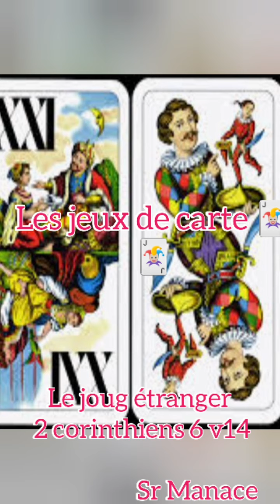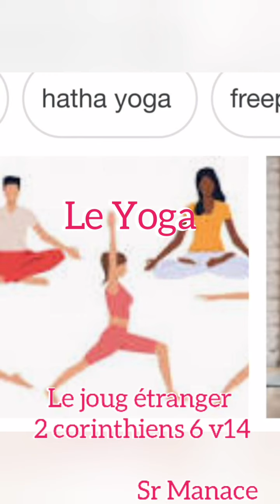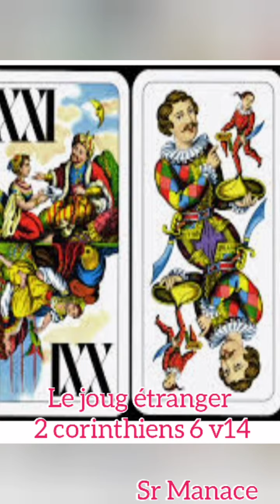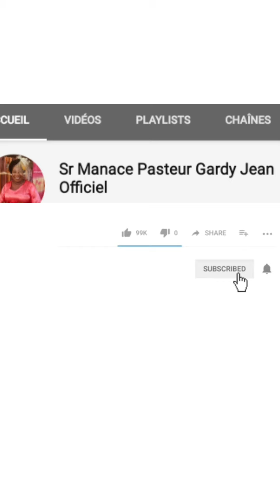Le joug étranger ( 2 Corinthiens 6 v 14)